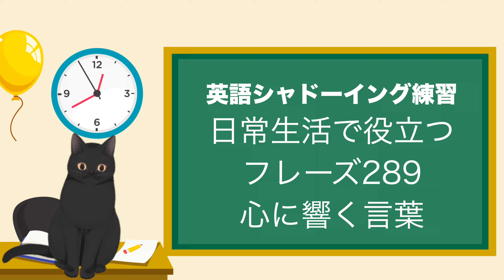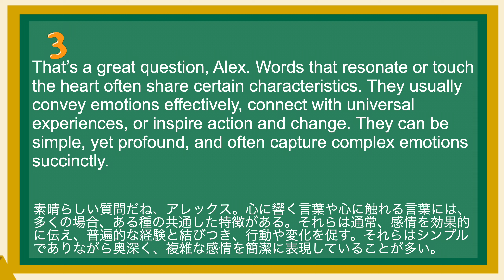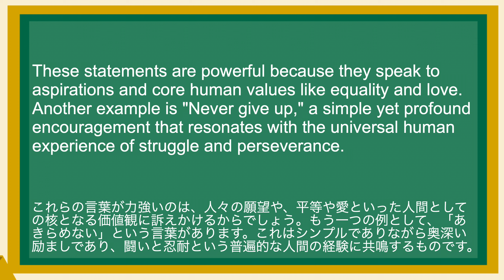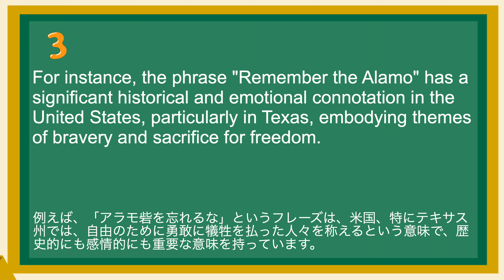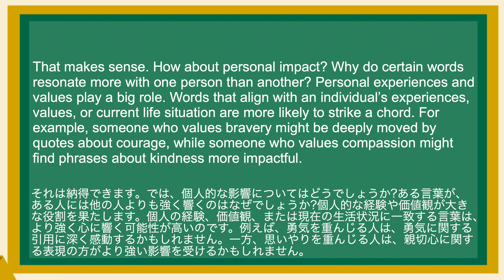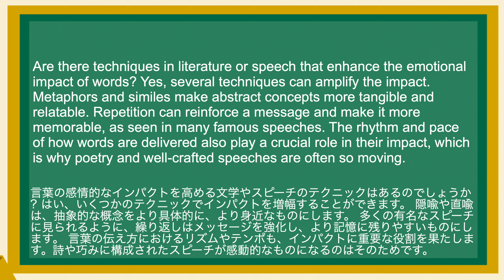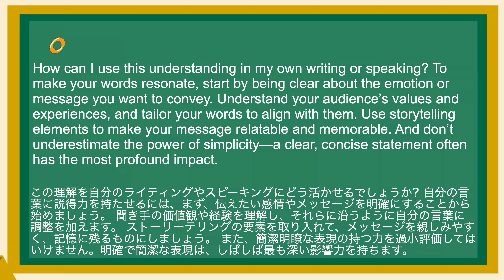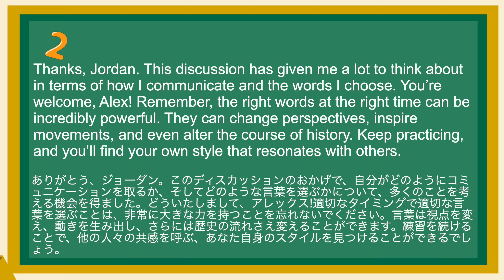英語が上達する！英語シャドーイング教室577 心に響く言葉 日常で使えるフレーズ289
(1)
Jordan, I’ve been thinking a lot about the power of words lately, especially those that resonate deeply with us. What makes certain phrases or statements so impactful?
ジョーダン、私は最近、言葉の持つ力についてよく考えています。特に、私たちに深く響く言葉についてです。特定のフレーズや発言がインパクトのあるものに感じられるのはなぜでしょうか?

(2)
That’s a great question, Alex. Words that resonate or touch the heart often share certain characteristics. They usually convey emotions effectively, connect with universal experiences, or inspire action and change. They can be simple, yet profound, and often capture complex emotions succinctly.
素晴らしい質問だね、アレックス。心に響く言葉や心に触れる言葉には、多くの場合、ある種の共通した特徴がある。それらは通常、感情を効果的に伝え、普遍的な経験と結びつき、行動や変化を促す。それらはシンプルでありながら奥深く、複雑な感情を簡潔に表現していることが多い。

(3)
Can you give examples of phrases that are known for their emotional impact? Certainly. Consider phrases like Martin Luther King Jr.'s "I have a dream" or "Love is the only force capable of transforming an enemy into a friend."
感情に訴えるフレーズの例をいくつか挙げていただけますか?もちろんです。マーティン・ルーサー・キング・ジュニア牧師の「私には夢がある」や「愛は、敵を友人に変えることのできる唯一の力である」のようなフレーズを考えてみてください。

(4)
These statements are powerful because they speak to aspirations and core human values like equality and love. Another example is "Never give up," a simple yet profound encouragement that resonates with the universal human experience of struggle and perseverance.
これらの言葉が力強いのは、人々の願望や、平等や愛といった人間としての核となる価値観に訴えかけるからでしょう。もう一つの例として、「あきらめない」という言葉があります。これはシンプルでありながら奥深い励ましであり、闘いと忍耐という普遍的な人間の経験に共鳴するものです。

(5)
How do cultural contexts influence the impact of these words? Cultural context is crucial. Words or phrases resonate differently across cultures because they tap into specific values, historical memories, or shared experiences that are unique to each culture.
文化的な背景は、こうした言葉の持つインパクトにどの程度影響を与えるのでしょうか? 文化的な背景は極めて重要です。言葉やフレーズは、それぞれの文化に特有の特定の価値観、歴史的記憶、あるいは共有された経験に訴えかけるため、文化によって異なる影響を与えます。

(6)
For instance, the phrase "Remember the Alamo" has a significant historical and emotional connotation in the United States, particularly in Texas, embodying themes of bravery and sacrifice for freedom.
例えば、「アラモ砦を忘れるな」というフレーズは、米国、特にテキサス州では、自由のために勇敢に犠牲を払った人々を称えるという意味で、歴史的にも感情的にも重要な意味を持っています。

(7)
That makes sense. How about personal impact? Why do certain words resonate more with one person than another? Personal experiences and values play a big role. Words that align with an individual’s experiences, values, or current life situation are more likely to strike a chord. For example, someone who values bravery might be deeply moved by quotes about courage, while someone who values compassion might find phrases about kindness more impactful.
それは納得できます。では、個人的な影響についてはどうでしょうか?ある言葉が、ある人には他の人よりも強く響くのはなぜでしょうか?個人的な経験や価値観が大きな役割を果たします。個人の経験、価値観、または現在の生活状況に一致する言葉は、より強く心に響く可能性が高いのです。例えば、勇気を重んじる人は、勇気に関する引用に深く感動するかもしれません。一方、思いやりを重んじる人は、親切心に関する表現の方がより強い影響を受けるかもしれません。

(8)
Are there techniques in literature or speech that enhance the emotional impact of words? Yes, several techniques can amplify the impact. Metaphors and similes make abstract concepts more tangible and relatable. Repetition can reinforce a message and make it more memorable, as seen in many famous speeches. The rhythm and pace of how words are delivered also play a crucial role in their impact, which is why poetry and well-crafted speeches are often so moving.

(9)
How can I use this understanding in my own writing or speaking? To make your words resonate, start by being clear about the emotion or message you want to convey. Understand your audience’s values and experiences, and tailor your words to align with them. Use storytelling elements to make your message relatable and memorable. And don’t underestimate the power of simplicity—a clear, concise statement often has the most profound impact.

(10)
Thanks, Jordan. This discussion has given me a lot to think about in terms of how I communicate and the words I choose. You’re welcome, Alex! Remember, the right words at the right time can be incredibly powerful. They can change perspectives, inspire movements, and even alter the course of history. Keep practicing, and you’ll find your own style that resonates with others.